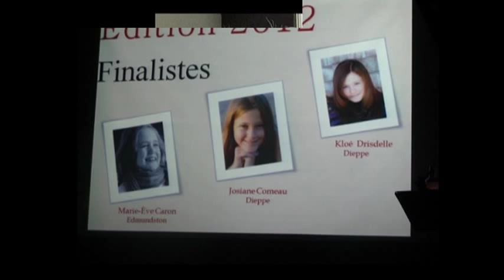Change le monde